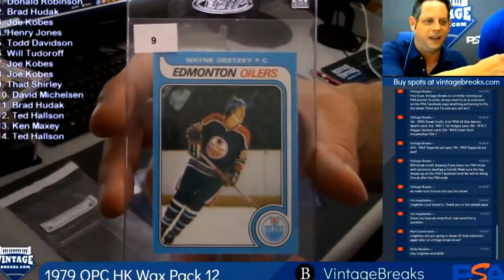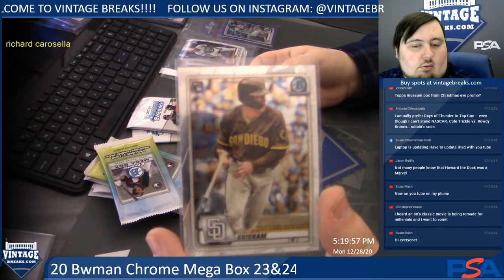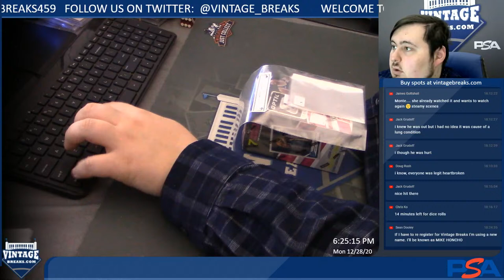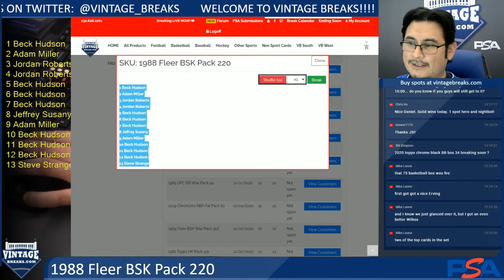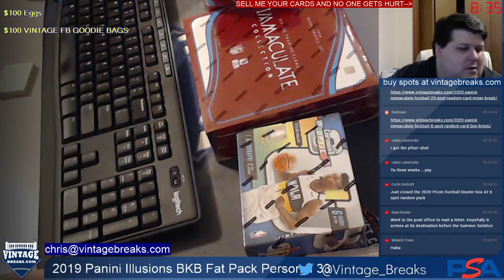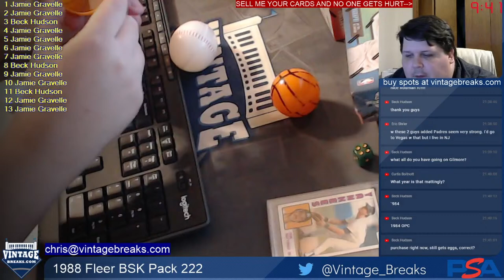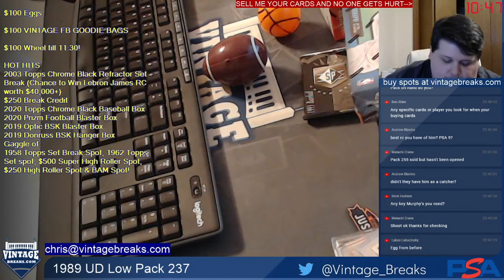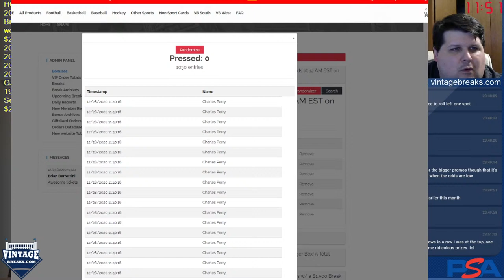Vintage Breaks Live Stream 12-28-2020: VB North!